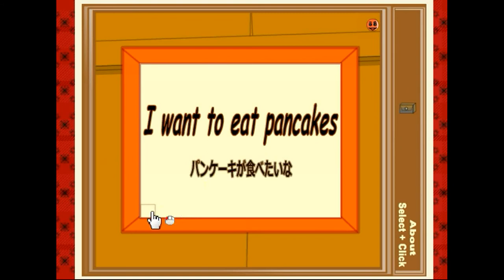[Tototoroom] Button Escape 29 Walkthrough